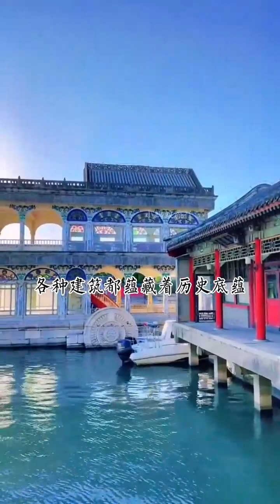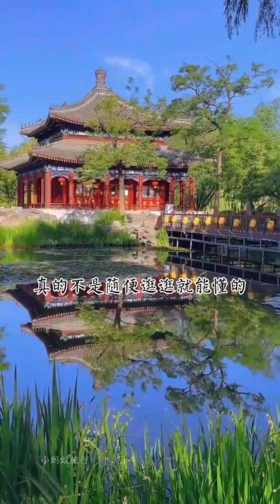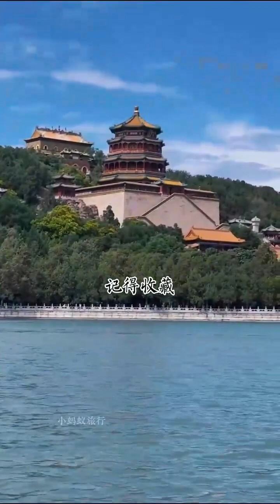阴影 FUGA LQTpro Lunarnetwork stvwg